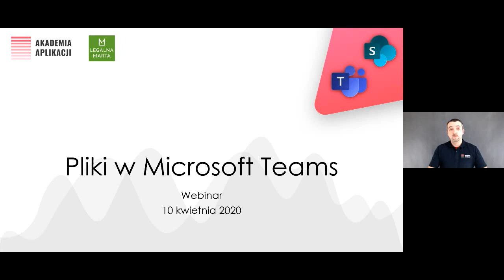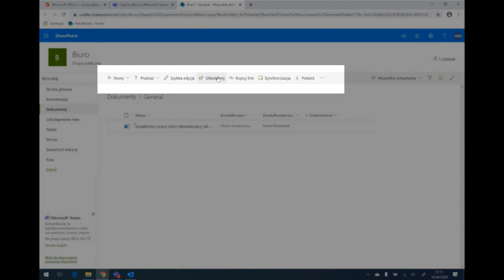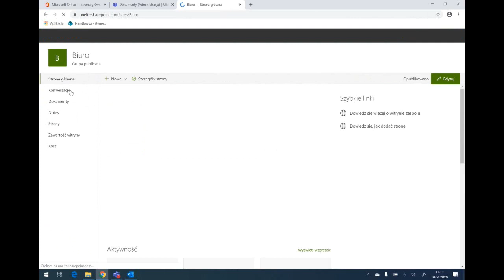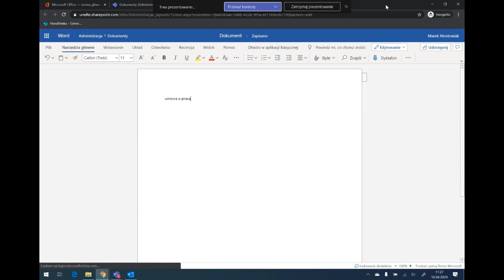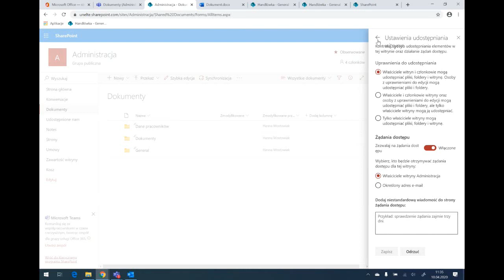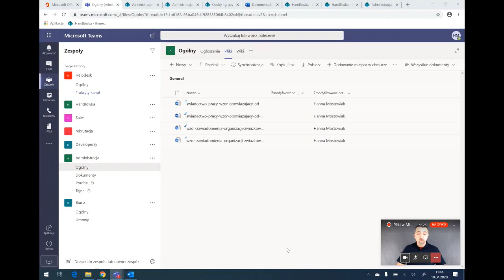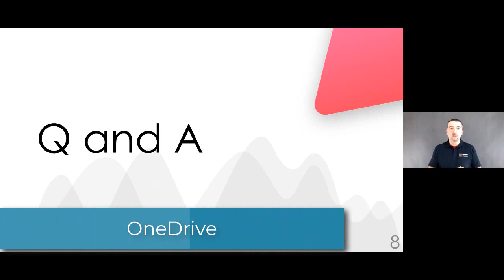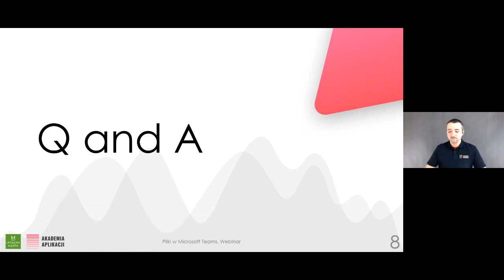Pliki w Microsoft Teams | Webinar | Akademia Aplikacji i Legalna Marta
Webinar zarejestrowany 10 kwietnia 2020 roku. Sesję demo poprowadziła niezastąpiona Marta Czapik. Tematem spotkania były pliki w Microsoft Teams. Zobacz skąd się biorą, jak związane są z Microsoft Teams oraz jak nimi zarządzać

Agenda:

00:00 Przywitanie i wprowadzenie
04:10 DEMO. Pliki w Microsoft Teams
38:40 Podsumowanie
50:00 Sesja Q and A